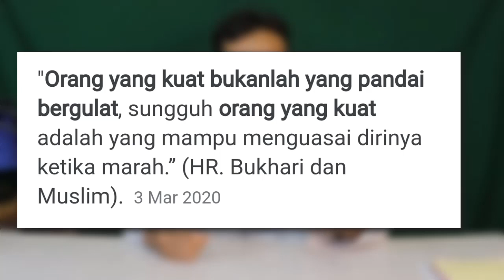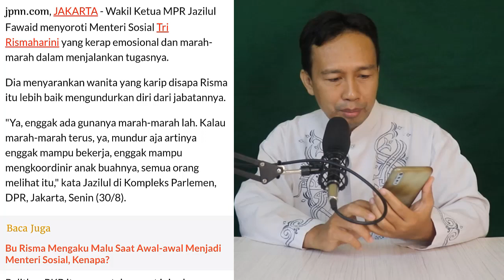TERLALU SERING MARAH2 DEPAN PUBLIK, BU RISMA DISARANKAN MUNDUR DARI JABATANNYA